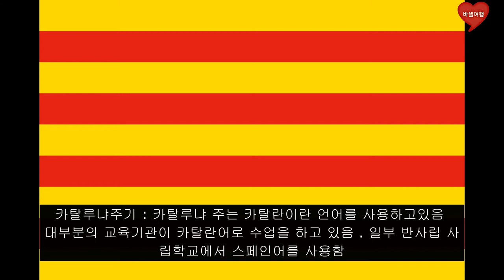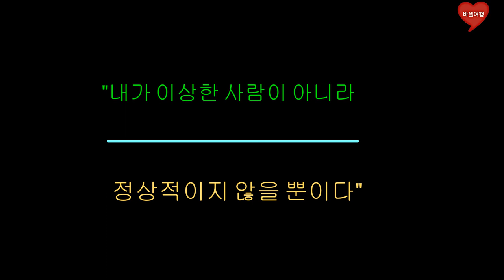명화 속 이야기 13살바도르 달리 1부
살바도르 삶과 작품 설명